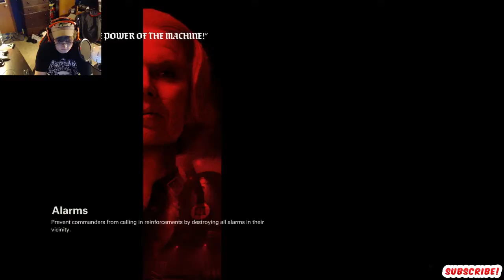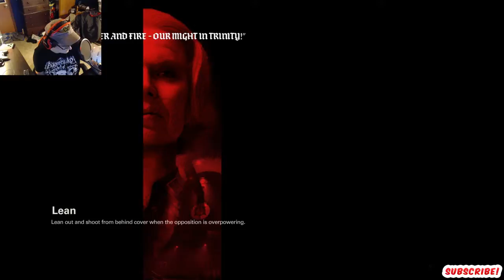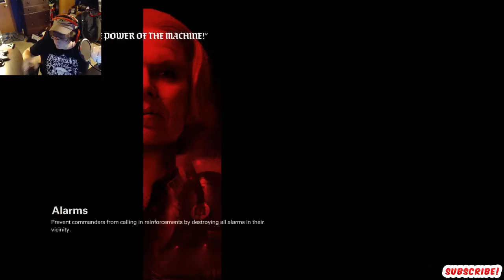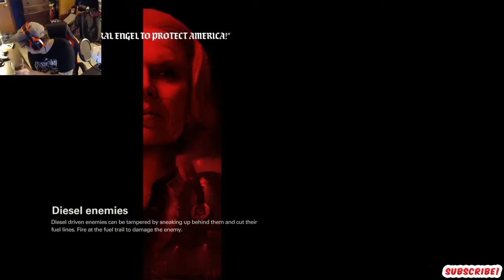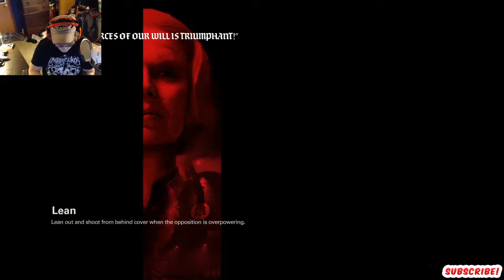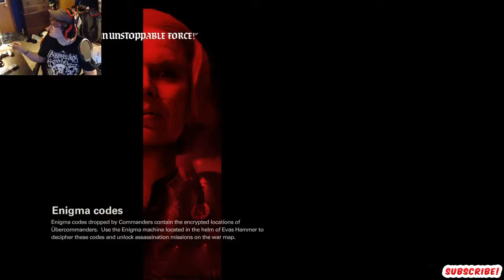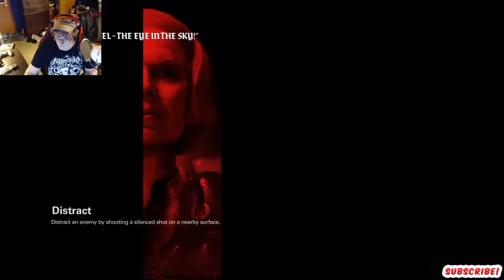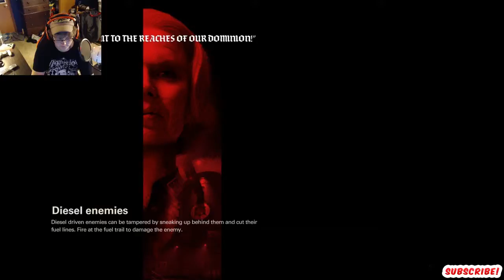Twitch Stream - Wolfenstein 2: The New Colossus - Part 2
Second of many for my play through of Wolfenstein 2: The New Colossus!